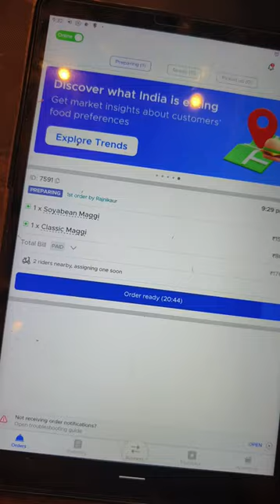Mera spatula 😥 37/100 days Challenge 🎯 RB Cafe ❤️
Mera spatula 😥 36/100 days Challenge 🎯 RB Cafe 🔥